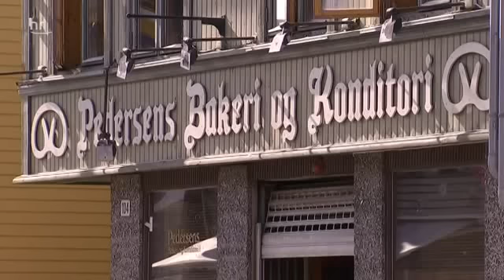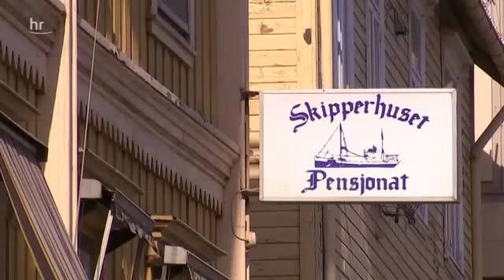Zu Gast in Norwegen part 3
Reisebericht aus Norwegen